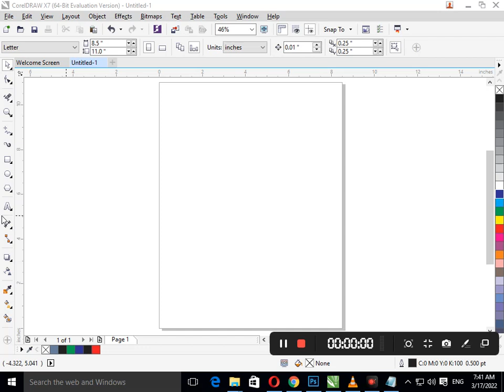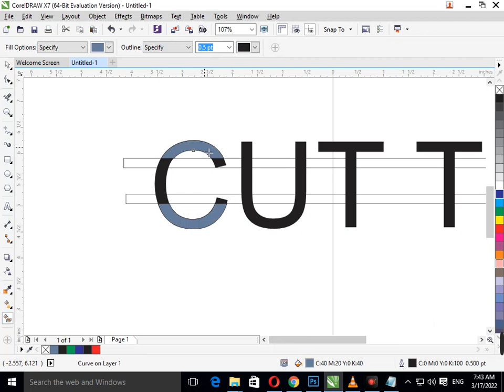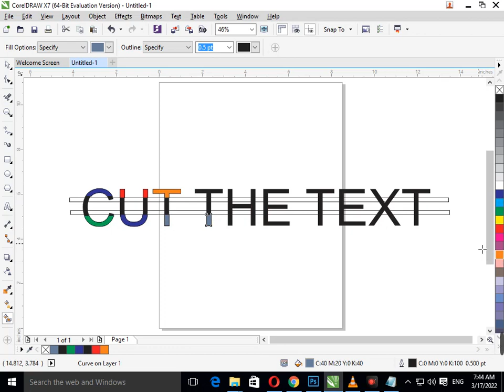How to cut the text in Corel Draw I Graphic Designing